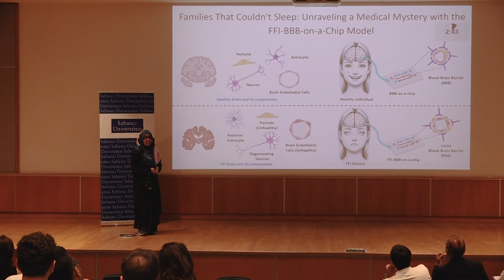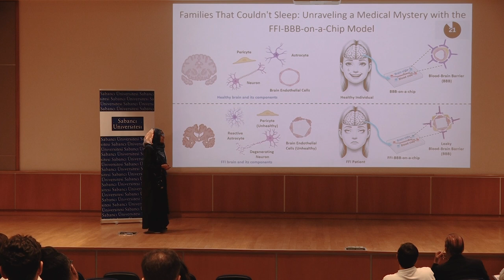Nafisa Tanjia – 3MT Awards "People’s Choice"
Molecular Biology, Genetics and Bioengineering

“Families That Couldn't Sleep: Unraveling a Medical Mystery with the FFI-BBB-on-a-Chip Model”